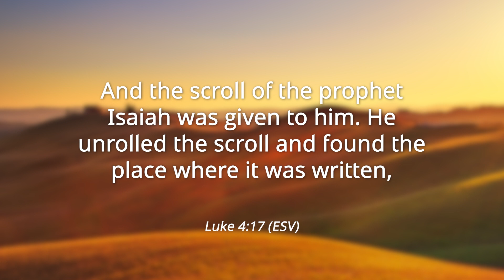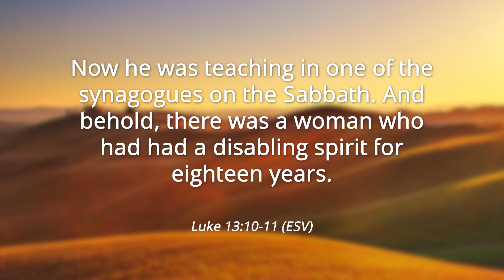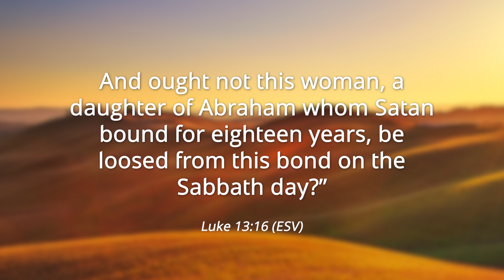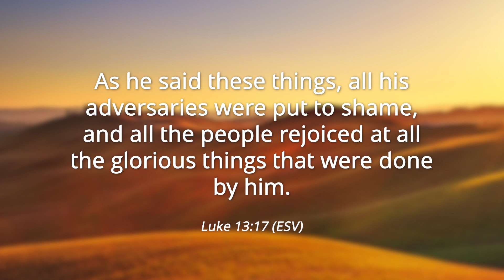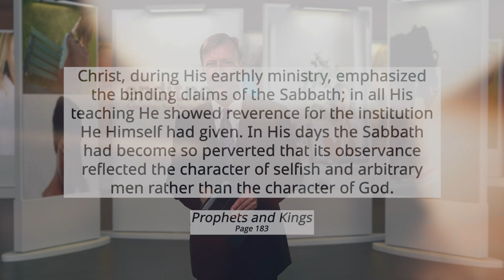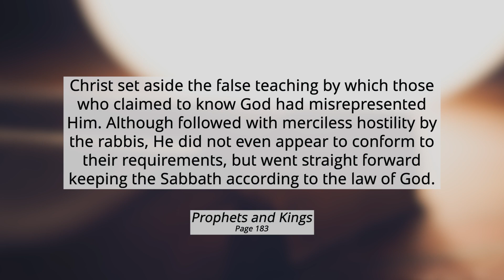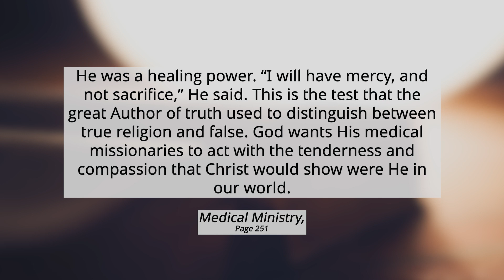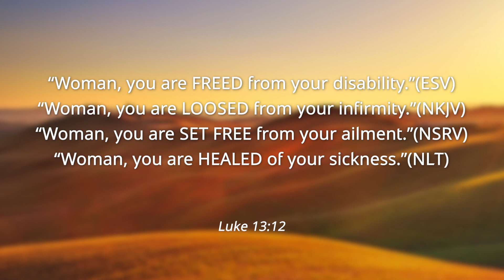When Jesus Ended It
This sermon by Pastor Anthony Kent is an original resource for the Enditnow: Adventists Say No to Violence initiative of the Seventh-day Adventist Church, written and presented for August 22, 2020, Enditnow Emphasis Day. Pastor Kent demonstrates from the biblical narrative of the bent-over woman, whom Jesus healed on Sabbath at synagogue (Luke 13:10-17), that the woman suffered religious abuse by the synagogue ruler and his supporters.